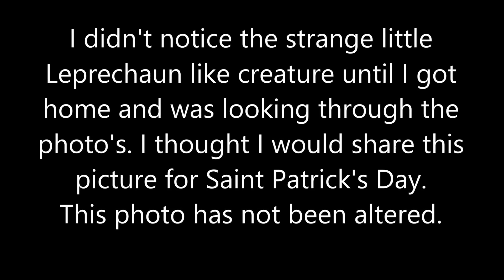Real Leprechaun like creature caught on camera. September 2013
Happy St. Patrick's Day 2014 This is a photo my wife took of me while we were on vacation in Northern Ontario in summer 2013. I Didn't notice the little Leprechaun creature until I got home and looked through the photo's i thought I would upload this for St. Patrick's Day 2014.